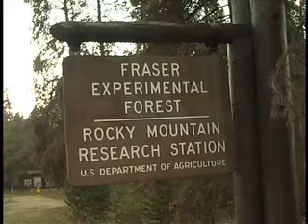Bark Beetle in Boulder County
The bark beetle blight has made its way east from the epidemic's stronghold in Grand County.  Boulder braces for the coming die-off.